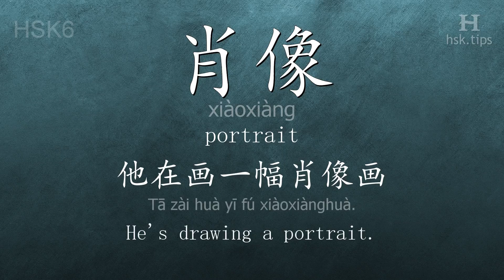Chinese HSK 6 vocabulary 肖像 (xiàoxiàng), ex.1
In this video the chinese character is from HSK level 6. And it is "肖像", pinyin: "xiàoxiàng", which means "portrait".
Listen to native mandarin speakers saying "肖像" and the example: "他在画一幅肖像画。", it means "He's drawing a portrait."